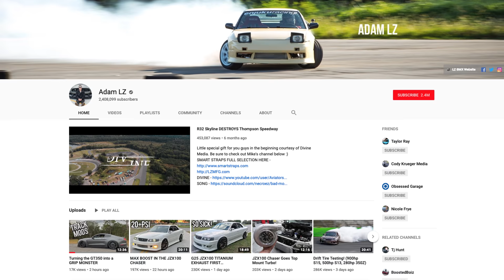DDE BUYING A HYPERCAR!!